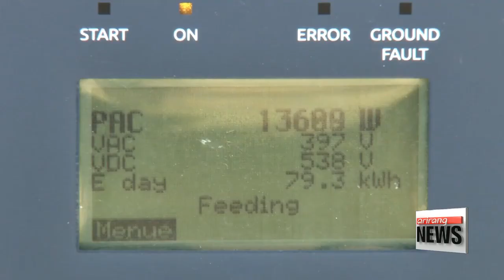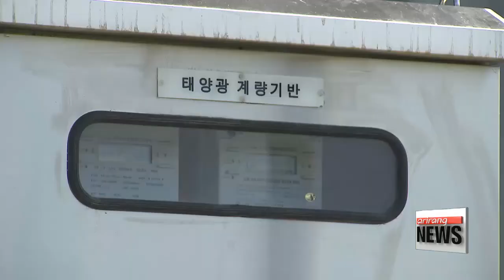Solar farming is growing as option for producing renewable energy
농지에서 전력 생산? 전기농사, 신재생에너지 새로운 방안으로 떠올라
  The need for clean, renewable energy is ever increasing.
That's why a growing number of people are trying to convert their land to solar farms, generating power instead of produce.
Oh Jung-hee brings to light the benefits reaped as well as the side effects and the challenges faced by farmers who try their hands on this unique diversification.

  Standing at the center of the Korean government's nuclear-free, low-carbon energy plan... is a need to increase the production and supply of renewable, clean energy... from the current 4-point-8 percent to 20-percent by 2030.
  Solar farming -- producing electricity at farms that aren't in use -- is a much discussed possible solution.
Because 10-percent of Korea's farmland is left idle and installing solar panels doesn't harm the farms' ecosystem... farms are quickly becoming places of electricity generation.
Additional profit from selling solar energy also helps farmers earn more.

  "This farm has solar panels installed quite high above the ground,... distanced from each other to minimize their impact on the growth of rice plants below."

Farmer Jung Ki-seop manages two farms of the same size, but one with solar panels and the other without.
It's been a month and a half since he planted the rice crops... and he says, he can already see that installing solar panels above rice plants doesn't necessarily lead to a large drop in total yield.

    "I was really suspicious at first because installing solar panels would make shade. I was worried. But, as I now compare the rice plants below the solar panels with those not under the panels... they both grow well. In fact, those under the solar panels grow better."

The farm fulfills its role in producing sufficient electricity, though the amount could differ depending on weather each day.
The target amount is 350 kilowatt hours a day... and the farm produced over 500 kilowatt hours of electricity the day before we had visited.

    "All plants have a light saturation point, for rice its 70-percent. That means only 70-percent of the sunlight helps rice plants to grow, and the excess sunlight doesn't help much. So our idea is to use the remaining 30-percent to produce solar energy."

Solar farming can be an attractive option for farmers, but it could cause problems if it draws in too many farmers and too much land,... possibly leading to food security concerns and even conflicts between those farmers who earn more through solar farming and those who don't.

  So experts suggest learning from Japan's case: letting farmers continue with solar farming ONLY IF they maintain their crop yield at over 80-percent of their original yield.
And regional bodies should also play a pivotal role to bring the benefits of solar farming equally to everyone.

    "If solar farming is to work, then the residents and the regional bodies will all have to participate. Residents should invest together and the regional governments will have to provide direct or indirect financial assistance to make sure they and their residents receive fair amount of profits."

  Solar farming is only in its early stages in Korea,... and the Korean government is considering allowing the building of renewable energy facilities at farming-only areas.
A clear plan on that is wanted as soon as possible... to maximize the benefits of solar farming and to tackle any concerns.